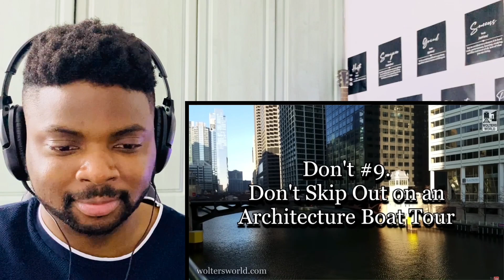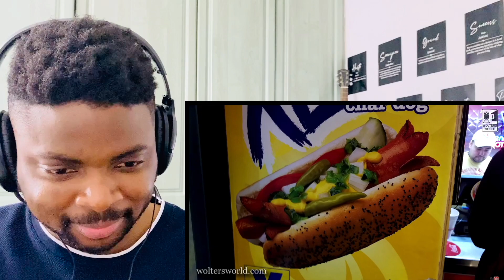🇬🇧BRIT Reacts To THE DO’S & DONT’S OF VISITING CHICAGO!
Hi everyone, I’m Kabir and welcome to another episode of Kabir Considers! In this video I’m going to React To THE DO’S & DONT’S OF VISITING CHICAGO!

Kabir Considers
Hornchurch
RM12 9JG
United Kingdom